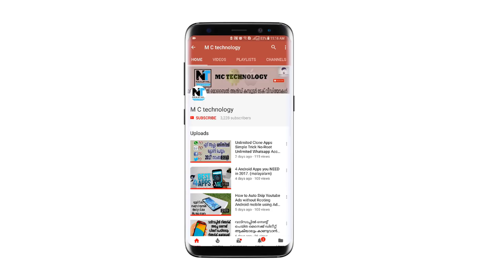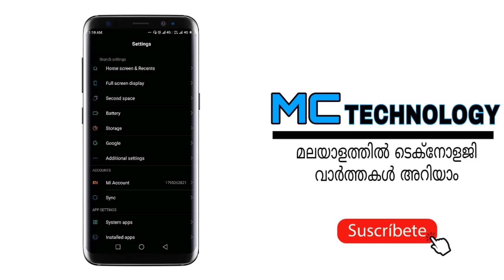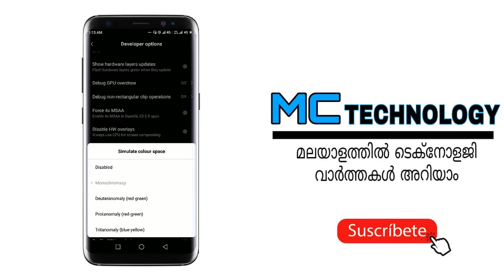Top 1 Android Smartphone Trick 2018 [malayalam]